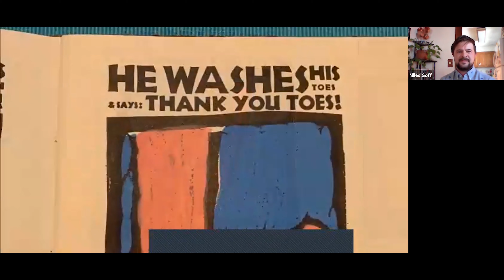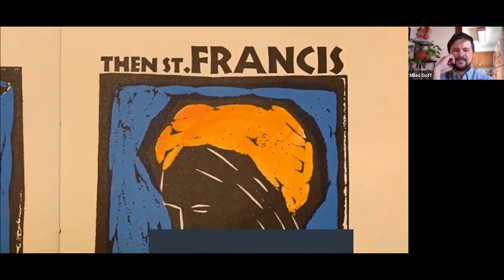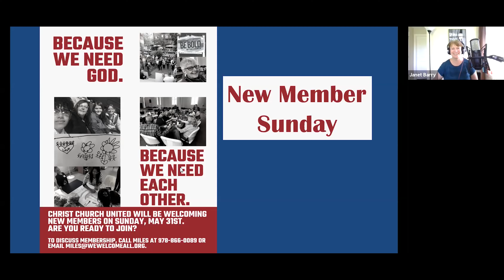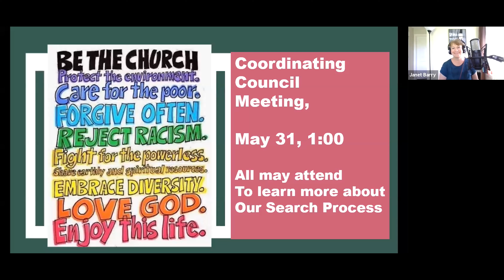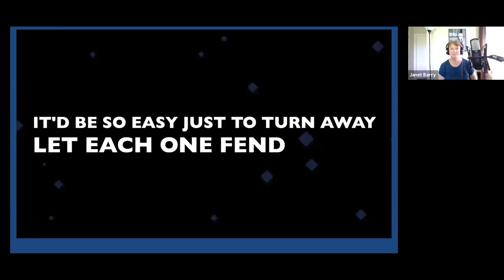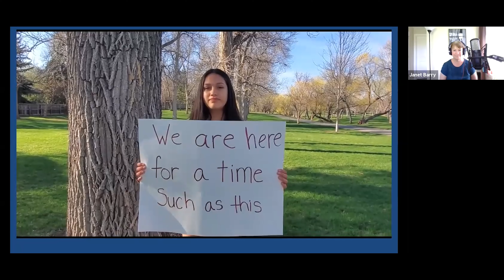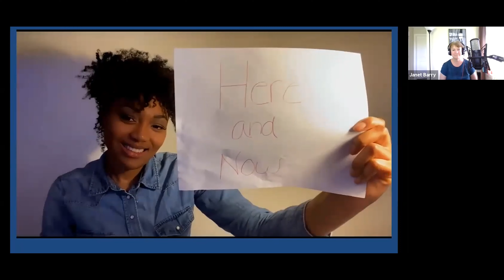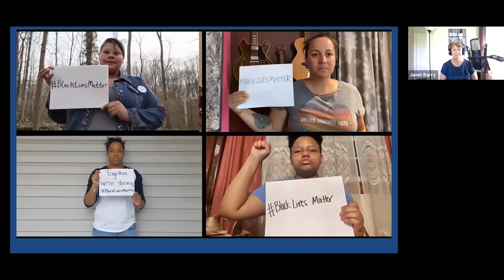Church Service May 24, 2020